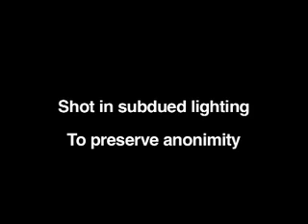The making of a thankyou Audio Boo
A silly film, of some of our team making a little thank you audioboo for the generosity of donations from two of our Twitter followers. Enjoy
Credits 4Audio Boo Jade =Sweet jars & synth Vicki = backing vocals & Fizz Wiizz & Rainbow Drop Percussion Chris = bubblewrap & helium vocals Ray = Camera man
The words to our little silly song are:-

Doodle doodle do our little audioboo
Weve made a little song
And weve done it just for you
(music)

@Iamhelenharrop and mickey or @mouse
You have been so generous
So here's our little song just to express our thanks,
Doodle doodle do we hope it won't be pants,
(music)

With all our thanks from at full circle art
Youve more than played your part
(music)

So its doodle doodle do, yes doodle doodle do
We hope you like our little audio boo
Doodle doodle do (fade into Music) Doodle doodle do